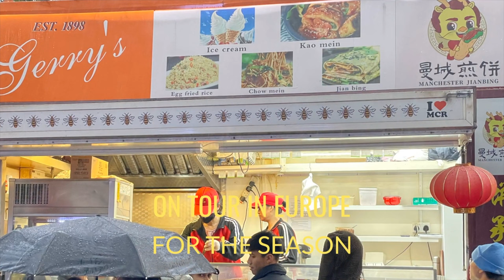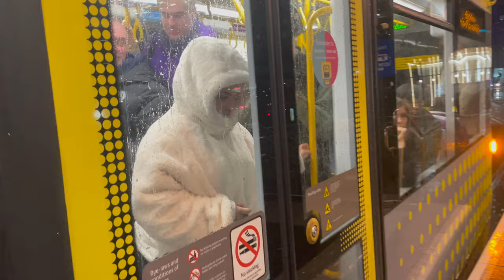Manchester City 5-0 FC Copenhagen Uefa Champions League Matchday Vlog. Haaland bags another brace.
After the horrors of the international break and having to miss City mauling United in the Manchester Derby , The Primemutton was back at the Etihad to watch City take on Copenhagen in the Champions league.

After a slight error of judgement choosing to take an outdoor snack in the rain, Mutton soon settled himself in at the Monk to bring you another football vlog all delivered from the point of view of an ordinary supporter.